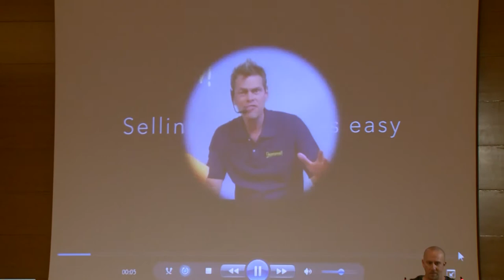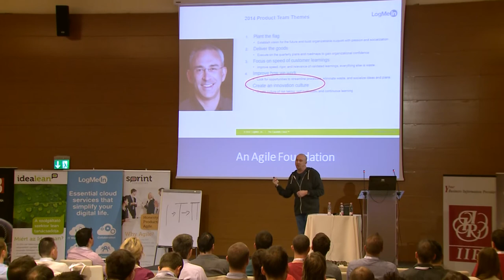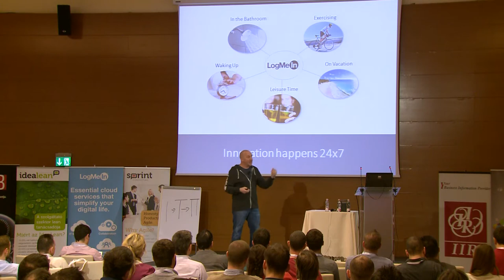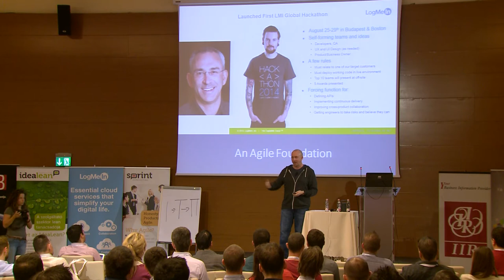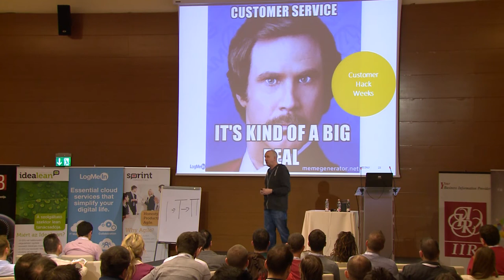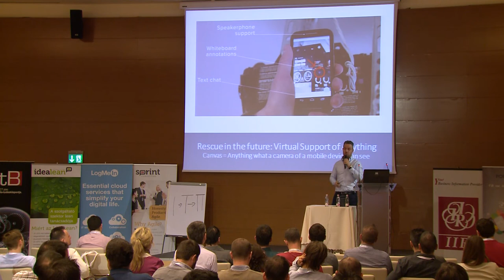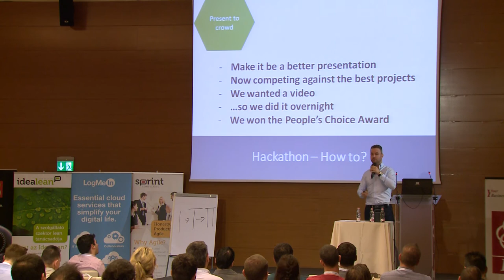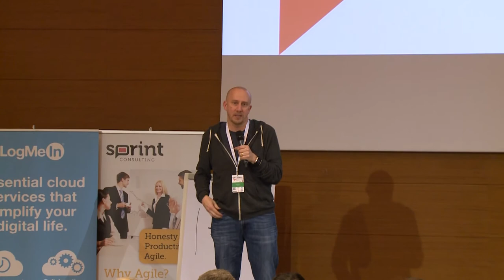Optional Conference 2015 - TJ Ewing and Gábor Mayer: Hack-a-ton and Innovation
A talk by TJ Ewing and Gábor Mayer (LogMeIn) at Optional Conference 2015, Budapest, Hungary.

Optional Conference is an international Agile and Lean management conference, organized by Sprint Consulting and IIR Hungary.

Hack-a-ton and Innovation

TJ Ewing will share some insights about LogMeIn with you:
About our way how we encourage our colleague to innovate and how motivating this opportunity for innovation can be. When people have the freedom to do what they imagined, when they own their mission they can create incredible things. At LogMeIn we are creating innovation culture. By doing so empowering everyone to create something useful.

Dreaming big is sometimes not enough. Gábor Mayer invites you on a journey, where he shows how a promising idea became a product at LogMeIn:
Of course along the road there were several bumps. We even realised that our brilliant idea was not that brilliant. But how did we end up finally with a patent and how did we win the first LogMeIn Hackathon? I will tell you in my talk!